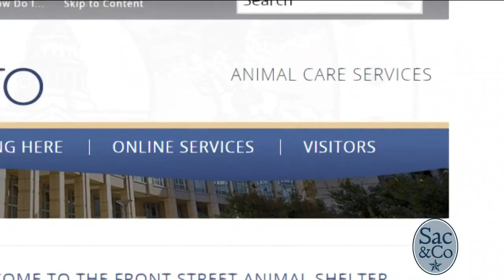Meet Timon and Pumbaa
Meet our 'Pet of the Week' or should we say PETS of the week!